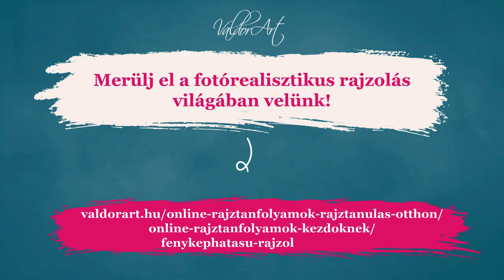Grafitfestés technika CSAK a Valdor Artnál! - Nézz bele a férfi portré rajzolásába!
TE IS KÜZDESZ AZZAL, HOGY A RAJZAID NEM ELÉG REALISZTIKUSAK?
Ne aggódj, nem vagy vele egyedül, hiszen nehéz felkutatni, kipróbálni az összes eszközt és technikát, mellyel valósághűen ábrázolhatod a legfinomabb részleteket is!

De most rengeteg időt és utánajárást spórolhatsz meg, ugyanis mi már kikísérleteztük Neked a tökéletes megoldást!

A "Fényképhatású Rajzolás Mestere" csomagunkban bemutatjuk azokat az extra eszközöket, papírokat, ceruzákat, elmosó rudakat, szivacsokat, ecseteket és technikákat, amivel Te is könnyedén elérheted, hogy rajzaid fotórealisztikusak legyenek!

Szerezd meg Te is ezt az új tudást - GRAFIT FESTÉS TITKÁT - , hogy a Te rajzaid is fényképhatásúak legyenek!